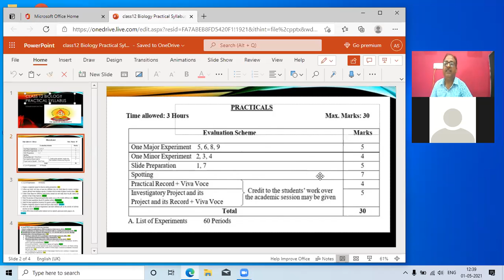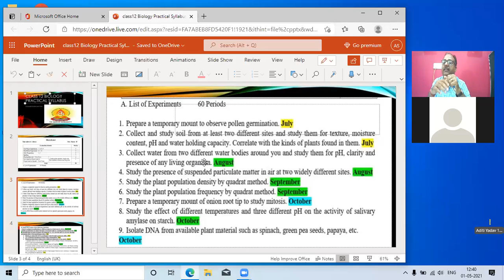vlc record 2021 05 26 21h46m03s 1 may 12 30 mp4